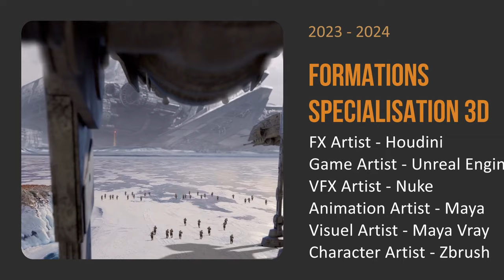e tribArt formations spécialisation 3D, personnalisées, vers une reconversion professionnelle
Formations spécialisation 3D personnalisées à la carte : FX Artist-Houdini - Game Artist-Unreal Engine - VFX Artist-Nuke - Animation Artist-Maya - Visuel Artist-Maya Vray - Character Artist-Maya-Zbrush
FX simulation effets spéciaux, Animation 3D, 3D temps réel, Jeux vidéo, cinéma, Motion Design, Publicité, Rendu 3D architecture